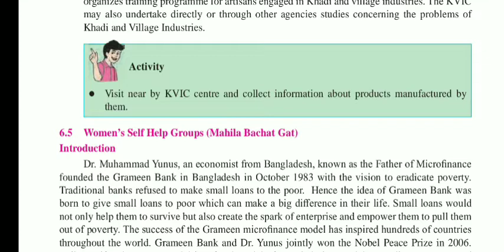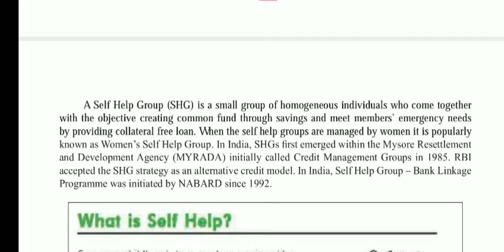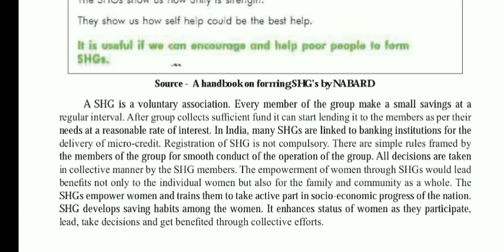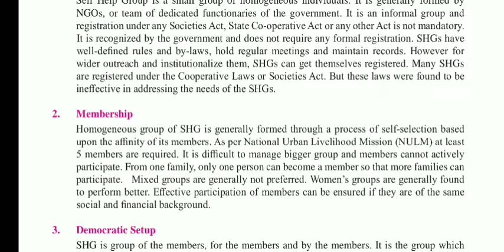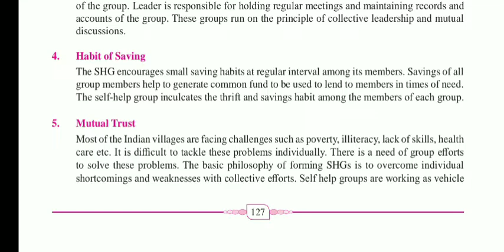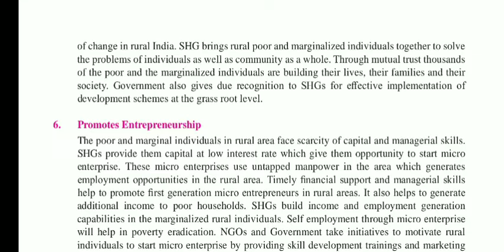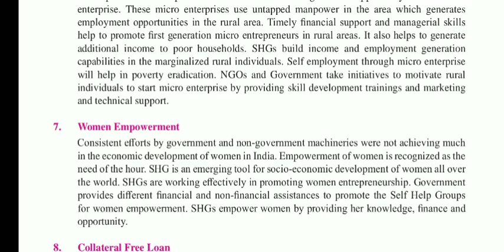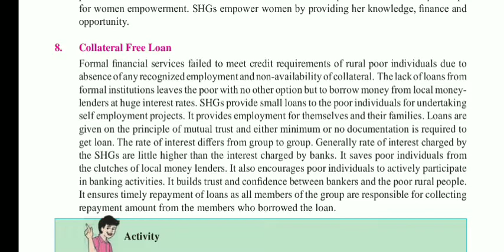Class 11th, OCM, Chapter 6. Institutes Supporting Business, Part 4.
Chapter 6. Institutions Supporting Business

Topic Covered:-

Women’ s Self Help Groups ( Mahila Bachat Gat)

Introduction
Features of Women’ s Self Help Groups

Other Part of this chapter

You may refer to other subjects video available on the channel as well as in playlist chapter wise...

Class 11th, Secretarial Practice (SP)
L

Class 11th, Organization of commerce & management (OCM)